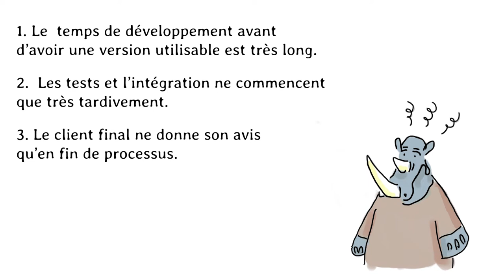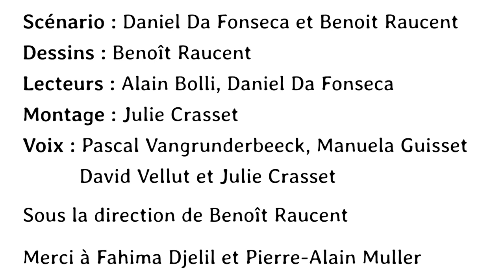L’approche agile dans le projet